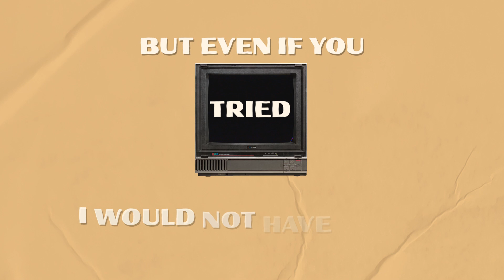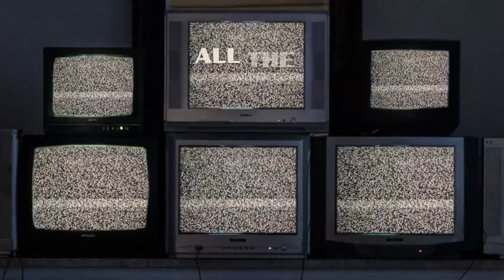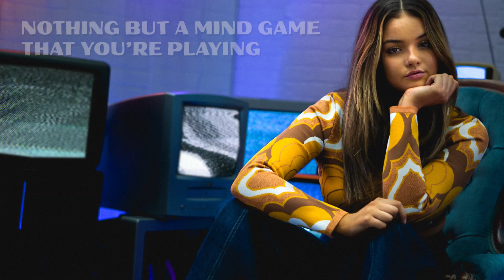Jess Ball - Upside Down (Official Lyric Video)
Melbourne singer songwriter Jess Ball has collaborated with some of the biggest artists in the electronic world, but today she steps out on her own with her debut solo single ‘Upside Down’. Developing her own pop-inspired sound, ‘Upside Down’ describes a relationship filled with mind games and brings Jess’ raspy vocals and relatable lyrics to the forefront.

“This song is basically about gaslighting and those who refuse to acknowledge the good in others for their own benefit,” explains Jess. “A person should never feel like they must compromise their own accomplishments in order to make other people feel comfortable with themselves.”